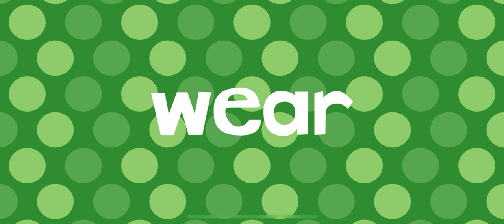ENDLESS LEARNING WORDS🎡 PT26 ROLLER COASTER NEW WORDS WITH ENDLESS LEARNING FOR KIDS!!